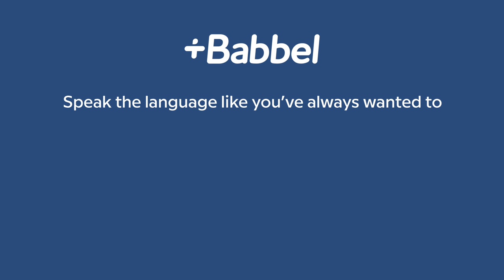Learn German: Wonderful German Words | Compound Nouns | German In 60 Seconds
From the comic simplicity of "Handschuh," which literally means "hand shoe" and translates to "glove," to the nuance of words like "Schadenfreude," the German language is like no other. In this lesson about Compound Words, our German teacher takes a look at these chemical-element-words – you stick them together and get something completely new!